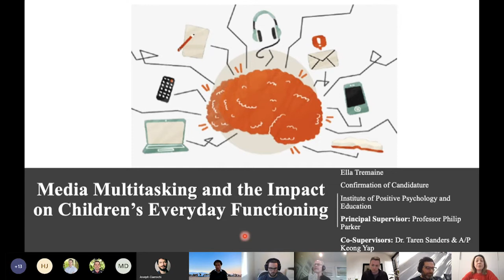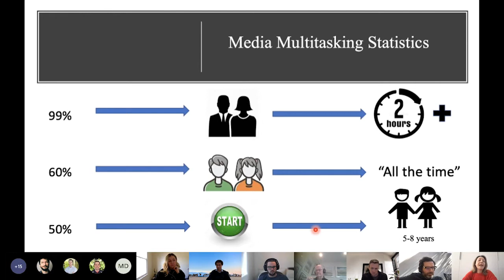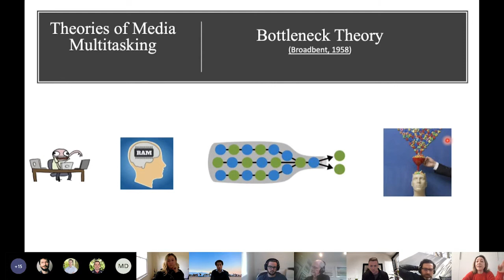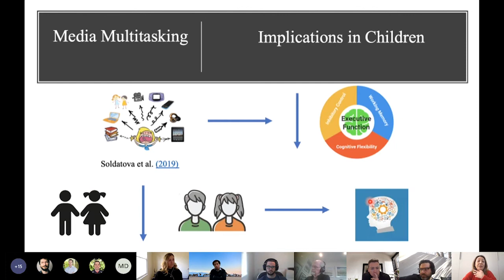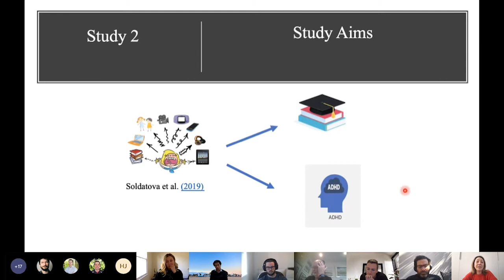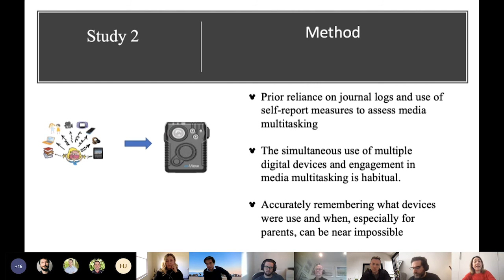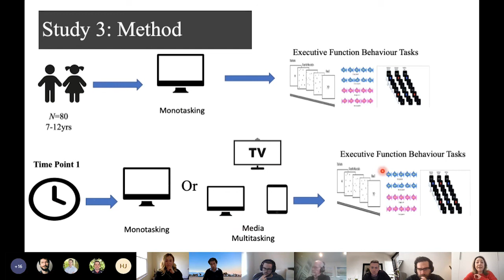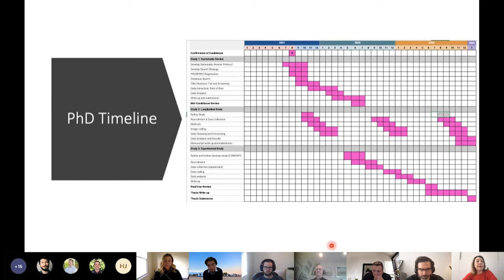Ella Tremaine - Confirmation of Candidature of Doctoral Thesis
11th August 2021 - Brown Bag Seminar

Presentation Title:
"Media Multitasking and the Impact on Children’s Everyday Functioning"

Topic:
The saturation of digital media has seen an increase in the simultaneous use of digital devices – termed media multitasking – in children, adolescents, and adults. Although emerging research suggests that media multitasking is linked to adverse outcomes in adolescents and adults, there is very little research examining the effects of media multitasking in a child population. Therefore, as part of Ella’s thesis, she will initially explore the research to gain a clearer understanding of the relationship between media multitasking across critical outcomes across the lifespan, to understand the impact of age. She will also propose two additional research studies; a longitudinal study to examine the implications of chronic media multitasking in children across critical developmental outcomes such as academic performance, behavioural difficulties, and cognitive processes. Further, to understand the acute consequences of media multitasking engagement in children, she plans on conducting an experiment to assess media multitasking’s influence on executive functioning and neurocognitive activity.

Bio:
Ella received a Bachelor of Behavioural Science (Psychology) from Swinburne University, and a Bachelor of Psychological Science (Honours) from the Australian Catholic University (Strathfield) with her honours research examining perfectionism and self-compassion as predictors of depression in competitive athletes.
Ella is currently enrolled in the Master of Clinical Psychology at the Australian Catholic University (Strathfield). She is registered as a provisional psychologist and has an interest in child and adolescent psychology. Stemming from her clinical interest in child psychology, Ella will seeks to research the influence of media multitasking on critical developmental outcomes in children.